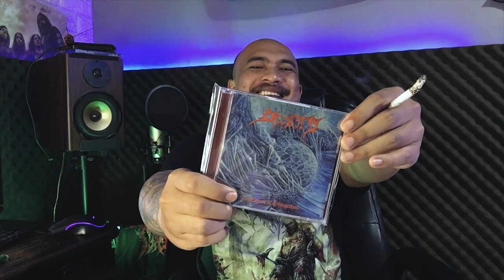OCCULSED - Crepitation of Phlegethon | Shorts Review | BRUTAL MIND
OCCULSED - Exiler review by BrutalTeam Aditya Prakoso aka @gore_gha . 3 Words to define this album Darkness. Cavern. Old-school

Those who need this physical can be ordered thru BrutalMind Webstore, if you didn’t find it , contact our BrutalTeam via Email or Whatsapp.